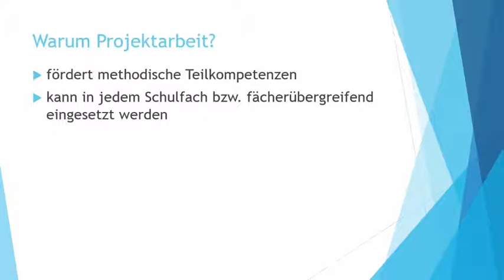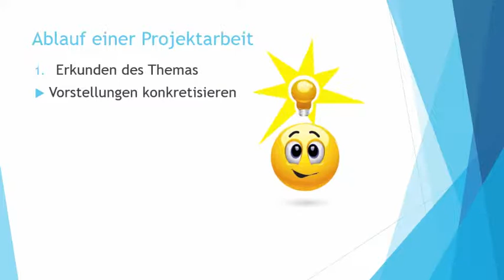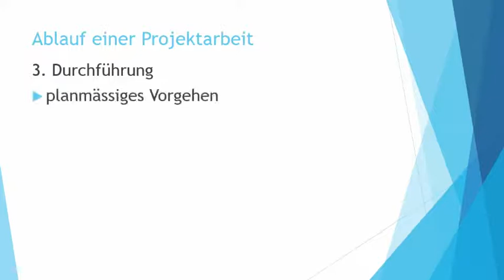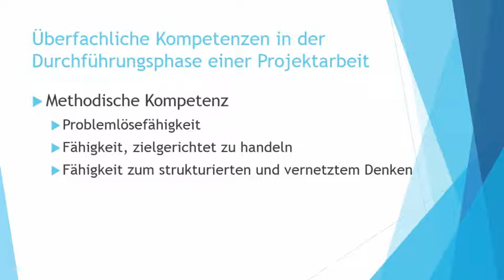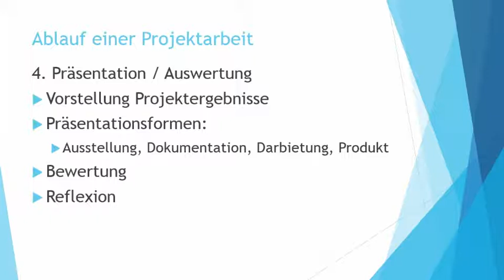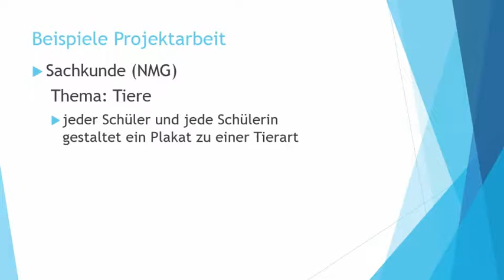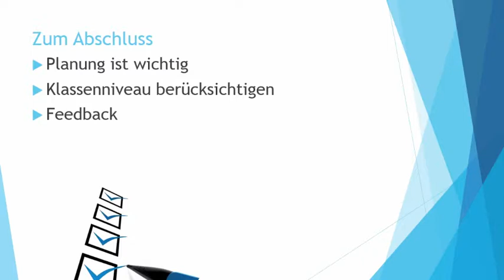Überfachliche Kompetenzen bewusst fördern / Projektarbeit / Thomas Gerber / Clip 2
Wie werden überfachliche Kompetenzen bewusst gefördert?

Lernvideo 2 «Förderung der methodischen überfachlichen Kompetenzen am Beispiel der Unterrichtsmethode bzw. -form Projektarbeit»

Im zweiten Lernvideo geht es darum, eine Unterrichtsform vorzustellen, mit welcher vor allem methodische Kompetenzen gefördert werden können. Im Zentrum dieses Videos steht daher die Projektarbeit. Zunächst werden die überfachlichen Kompetenzen aufgezählt, die mit der Projektarbeit gefördert werden können. Danach werden die Phasen der Projektarbeit vorgestellt und es wird erläutert, welche überfachlichen Kompetenzen in welcher Phase gefördert werden. Zum Schluss werden konkrete Beispiele für Projektarbeit in verschiedenen Unterrichtsfächern vorgestellt.

Haben Sie bereits interessante Erfahrungen mit Projektarbeit in einer Primarschule mit Bezug auf überfachliche Kompetenzen gesammelt? Bitte teilen Sie die spannenden Erkenntnisse und Erlebnisse in den Kommentaren.

Thomas Gerber
Student FHNW PH IP
Bachelorarbeit